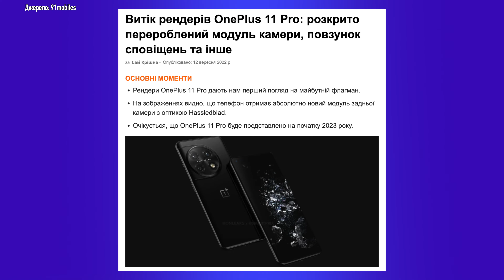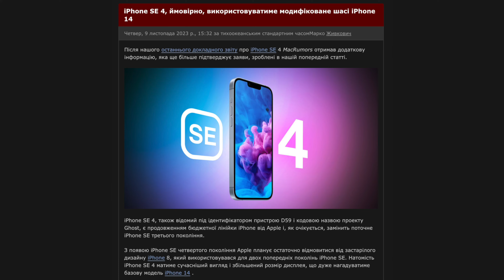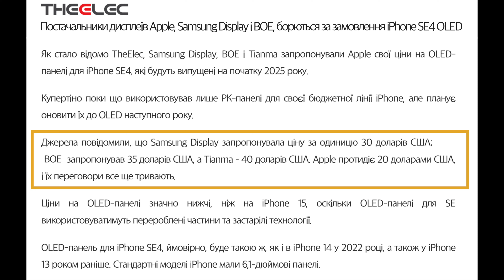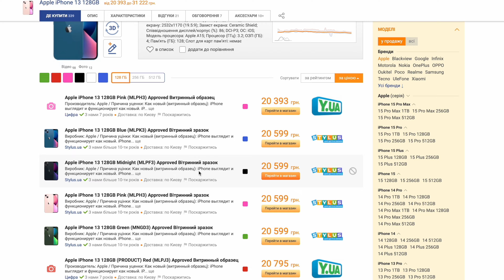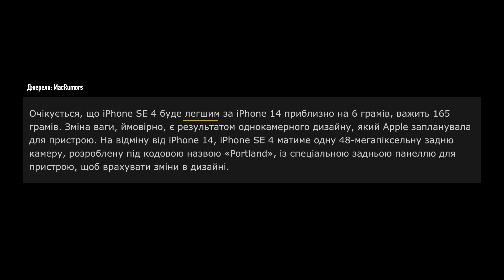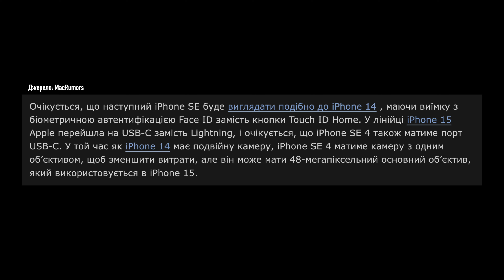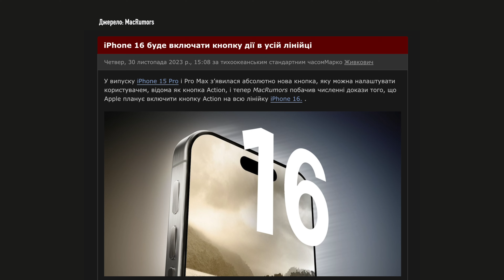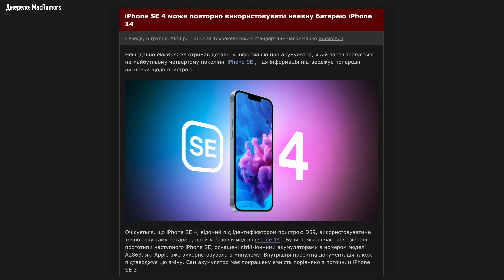iPhone SE 4 - APPLE ЗМІНЮЄ ВСЕ!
Нещодавно в мережі знову з’явилося багато чуток та витоків інформації стосовно iPhone SE 4.
Деякі ресурси навіть опублікували CAD=файли, тобто максимально точні рендери моделі, зі всіма справжніми розмірами, які заздалегідь передаються виробникам аксесуарів, зокрема чохлів та захисних  стекол, і вони показують насправді цікаві зміни.
Тож в цьому відео обговоримо все, що наразі відомо про iPhone SE4, а саме: дизайн, характеристики, та дату виходу найбюджетнішої моделі від Apple.

iPhone SE 4 - ВОНИ ЦЕ ЗРОБИЛИ!

Тайм-коди:
00:00 Вступ
00:39 CAD рендери
01:11 Дизайн та дисплей
03:43 Бюджетний iPhone 2024
05:05 Розміри iPhone SE 4
05:45 Камера
06:51 Action Button
08:01 USB-C
08:25 Акумулятор
08:53 Процесор
09:19 Ціна та дата виходу